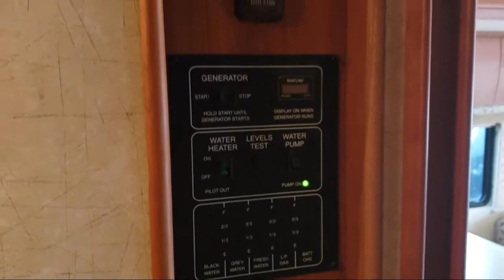2008 Winnebago SUNOVA SUNOVA Sacramento Fairfield Rancho Cordova Yuba City San Francisco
2008 Winnebago SUNOVA SUNOVA Stock Number: 8409 Vin:8409.

Folsom Lake RV is proudly serving Sacramento, Fairfield, Rancho Cordova, Yuba City, and San Fransisco.
Give us a call at or visit our for more information about this or any of our other vehicles.

Folsom Lake RV